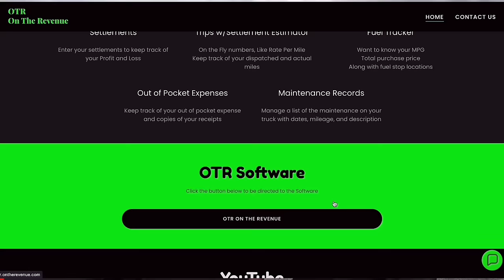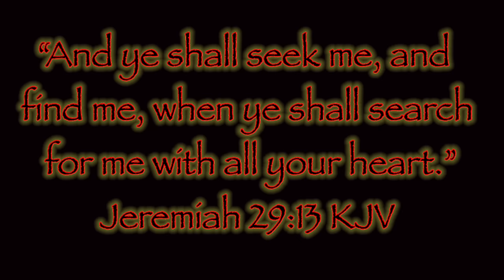WHY DO LEASE OPS PAY PRIME INC 28% TOTAL REVENUE AND KEEP 72%?! WHAT ARE THEY GETTING IN RETURN?!?!🧐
🟢Drive for Prime Inc.🟢Contact my recruiter Dustin Hensley Today and Use Driver Code 🟣DEDWWE🟣and tell him Fr8sK8R sent ya!🤑⬇️

Dustin Hensley

Prime Inc. Recruiter

Head of Recruiting
Travis Bacon

🟣Prime Inc. YouTube

⚪️Life360 app⬇️

🔴Leave a comment or text me if you’d like to join the BigWheelZ Life360!!!